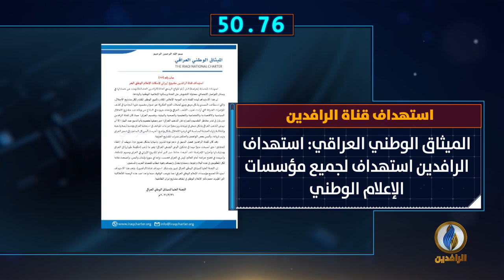أبرز الأخبار على قناة_الرافدين​ ليوم الأربعاء في 60_ثانية​.